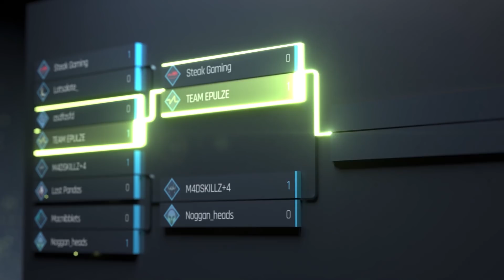WeSave! Charity Play | Highlight | Team Liquid vs OG | Eu Semifinals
Та яг одоо mglcastereg сувгийн контентийг хүлээн авч үзэж байна.